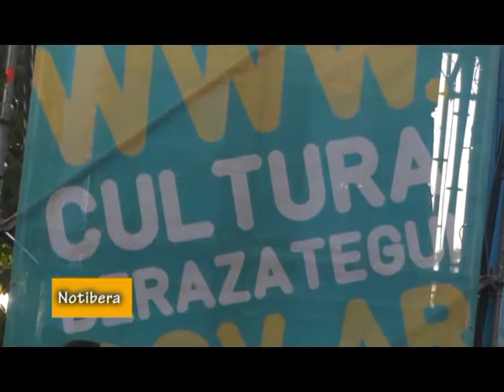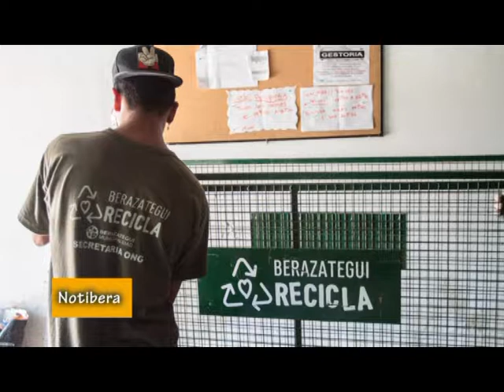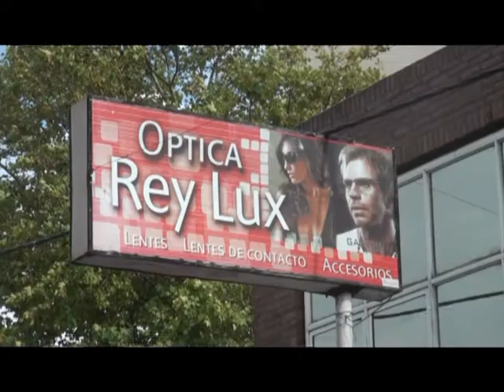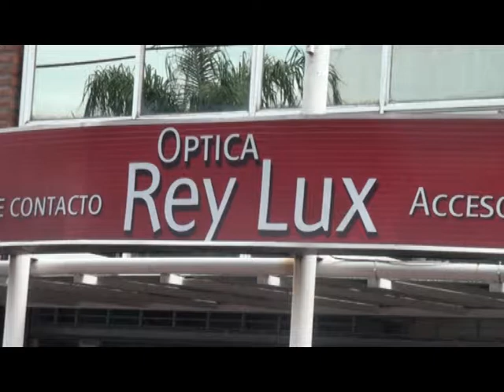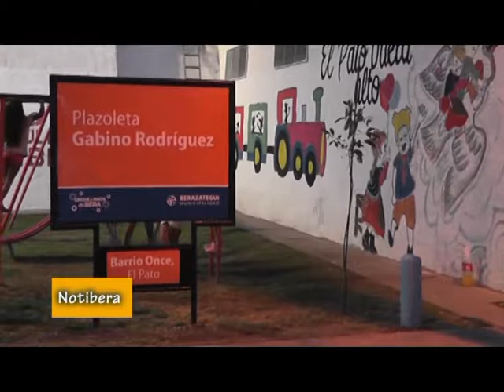NOTIBERA: Diez años del Festival de Jazz; un niño que alegra abuelos , novedades en El Pato y mas.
NOTIBERA con informaciones acerca de la nueva edición del Festival de Jazz, con la historia de un niño que canta para que abuelos de la zona se gratifiquen, con impresionante operativo de limpieza en Barrio Alberdi y , además, nuevos ecopuntos y la remodelación de la plaza Gabino Alegre en El Pato.